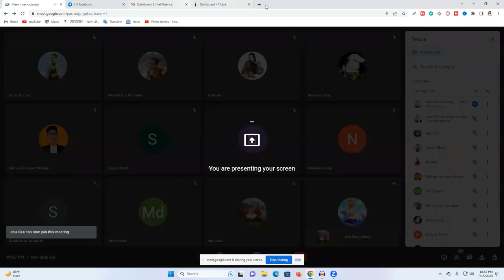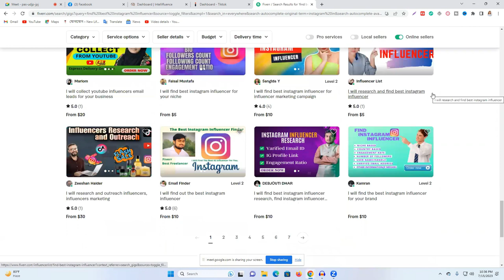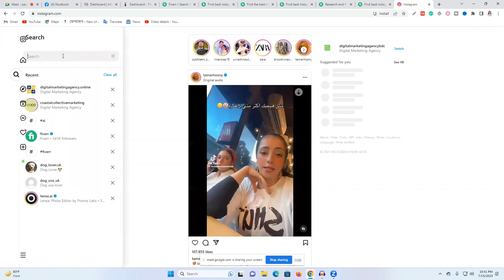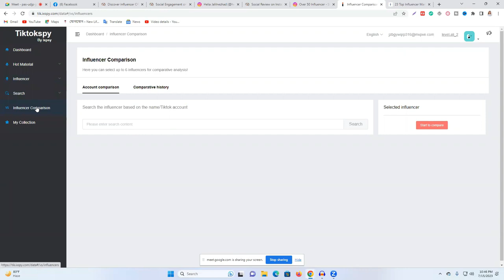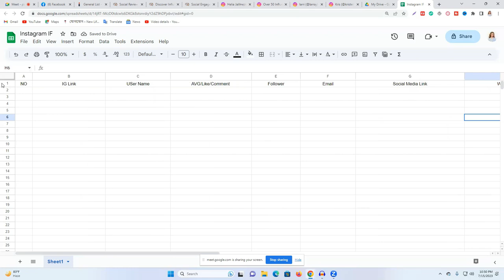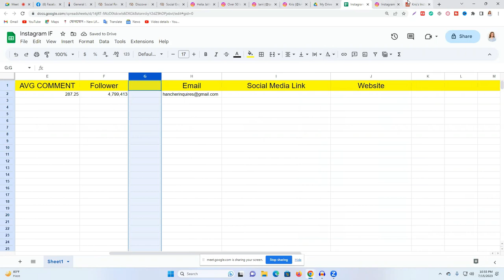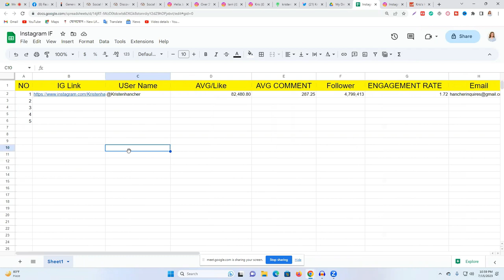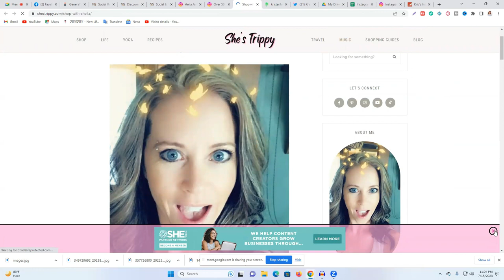Instagram Influencer Research Bangla Tutorial || How To Find Niche Related Instagram Influencers